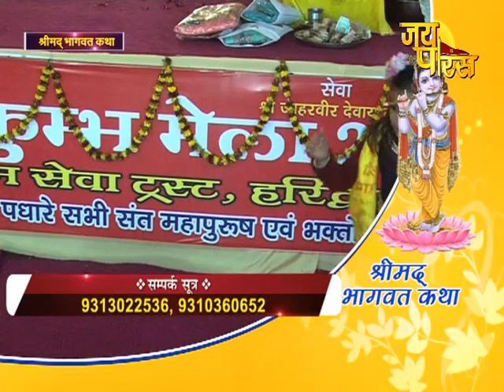Dr. Acharya Shri Santosh Ji Maharaj | Day - 29 | Shrimad Bhagwat Katha | Prayagraj